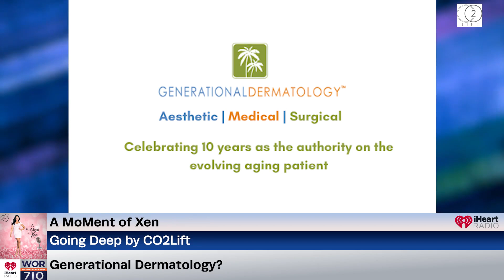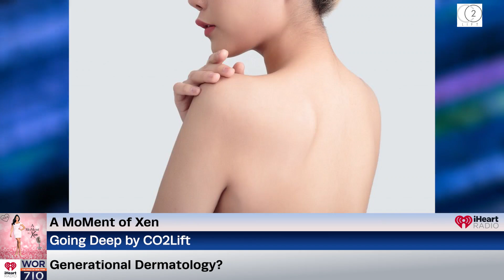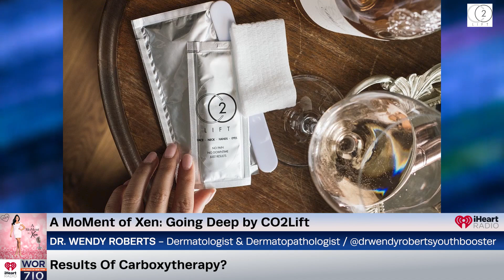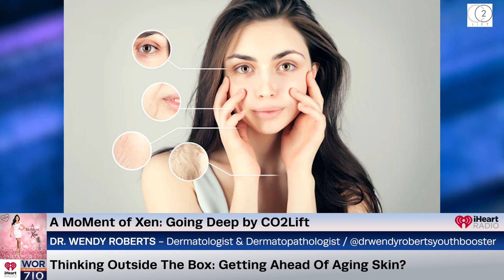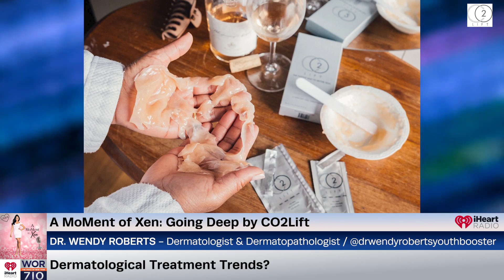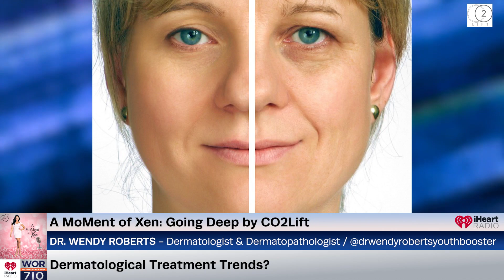Anti-Aging, Carboxytherapy & Latest Dermatology Trends? ft. Dr. Wendy Roberts Ep142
In our Going Deep segment by CO2Lift we are featuring Dr. Wendy Roberts, a prominent board certified dermatologist and dermatopathologist. She specializes in cosmetic dermatology, generational dermatology, and ethnic skin of color. She’s here to chat about anti-aging, beauty innovations, and the latest in dermatological skincare.